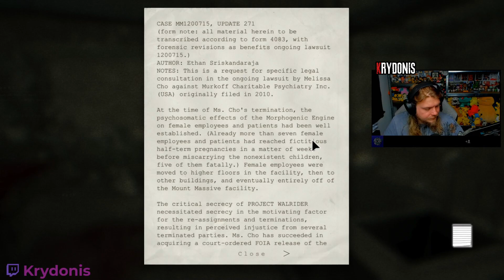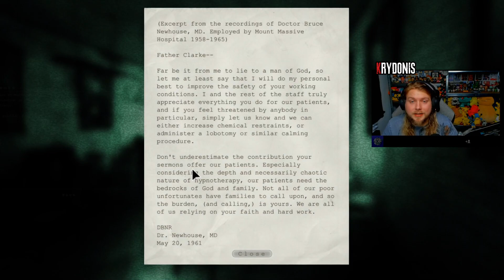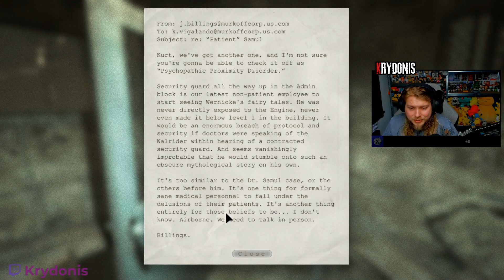The Man Won't Stop Trying To Eat ME - WhistleBlower Outlast - Episode 2.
Hey! I'm Krydonis, and I'm a big fan of Horror games such as Outlast.

In the horrorgame Outlast Whistleblower you are trying to alert everyone to the horrible things that go on inside your place of work at an asylum but unfortunately you're caught.

During your attempt to escape you'll meet memorable characters such as the horrifying groom and a man who really wants something to eat.

 Thank you for the love and support! Follow me on other platforms;

Or